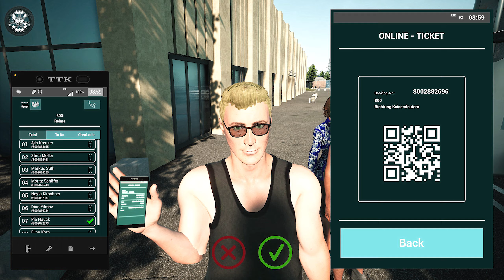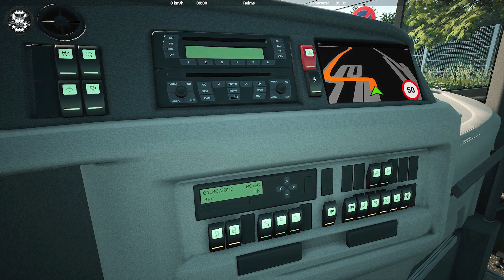Fernbus Simulator | VDL Futura Double Decker Ultra Luxury Coach !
The Futura FDD2 adds the VDL doubledecker coach bus to your fleet in both variants: 131 and 141. Developed under official license from VDL this DLC brings the Futura FDD2 in authentic detail, functionality and audio to you.

The Dutch manufacturer focuses on a balance of comfort, safety and efficiency. The modular design enables VDL to manufacture the FDD2 in two versions of length. The lightweight design will ensure that these two doubledeckers are the most economical in their class.

Futura FDD2-131
Futura FDD2-141

Under official license from VDL
Optional mirror camera and monitor system or regular mirrors
Optional rims or hubcaps
Detailed exterior and walk-in interior for both levels
12-gear automatic transmission
Cruise control and retarder
Reactive displays, e.g. with information about speed and readiness for departure
Detailed, interactive cockpit with various camera perspectives and interactive functionalities:
Download or upload custom community paint jobs via Steam Workshop

VDL FUTURA FDD2 131
VDL FUTURA FDD2 141
VDL FUTURA FDD2 FERNBUS
FERNBUS
FERNBUS SIMULATOR
FERNBUS COACH SIMULATOR
BUS
Logitech G920 Steering Wheel
Paddle Shifter